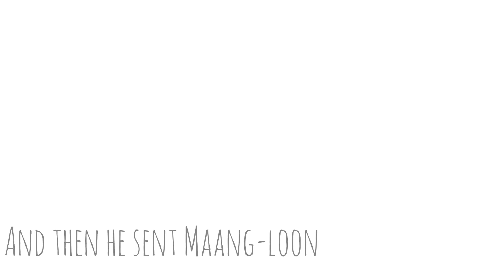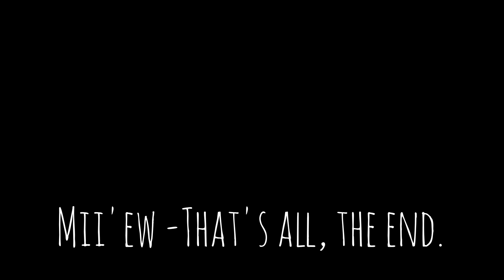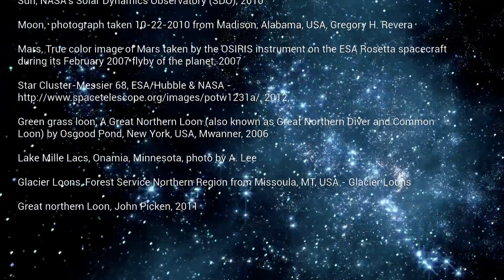Maang_WW_1_30_19v3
Native Skywatchers